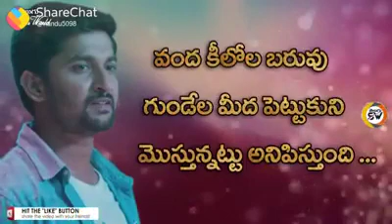What's up love status(35)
All Telugu love songs